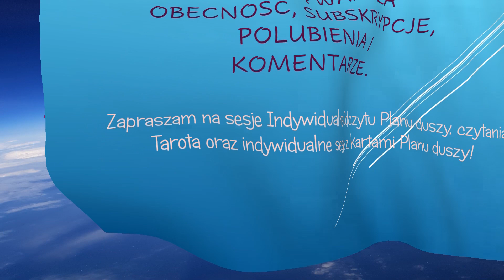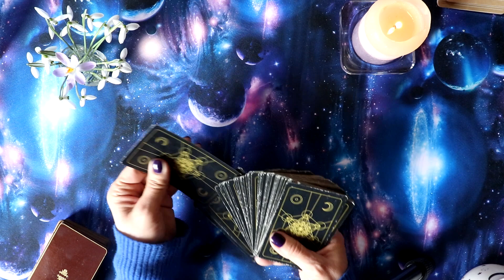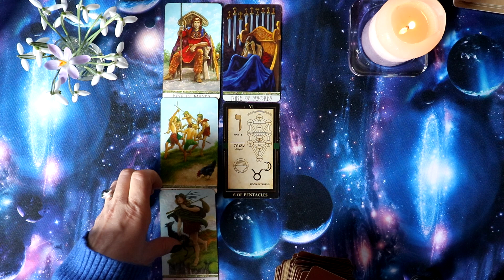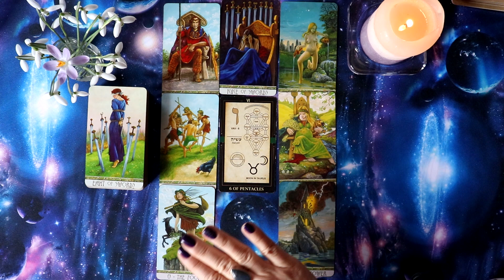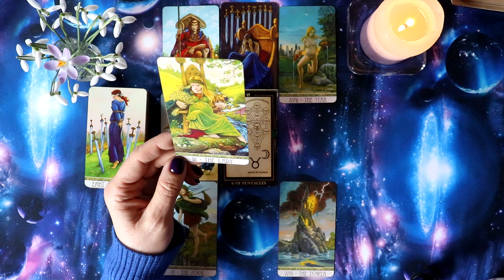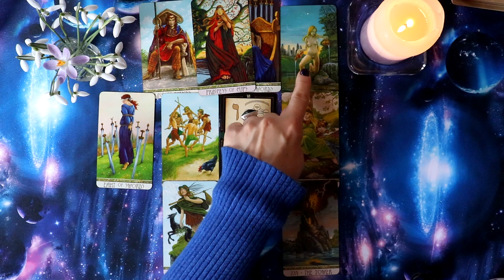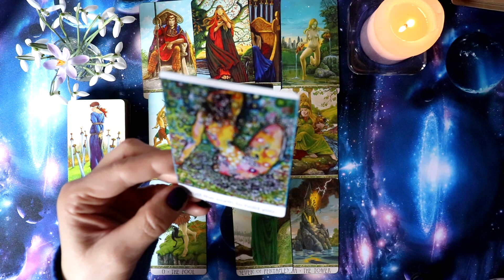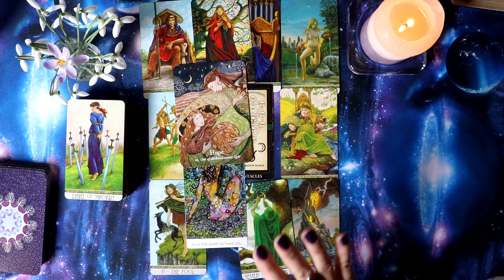Tarot czytanie dla Lwa na marzec 2023